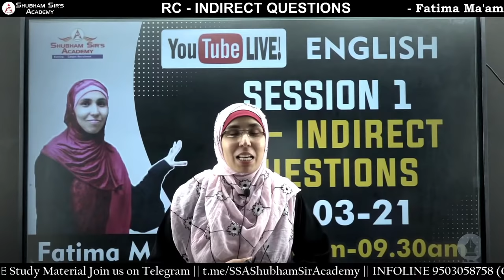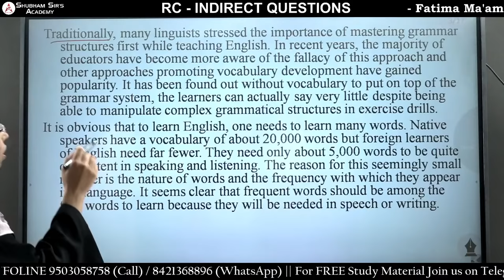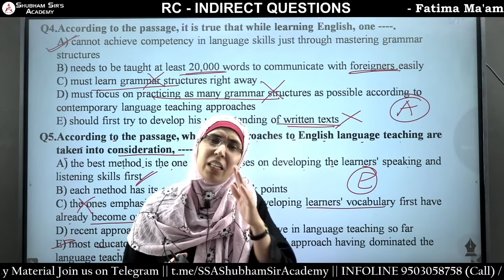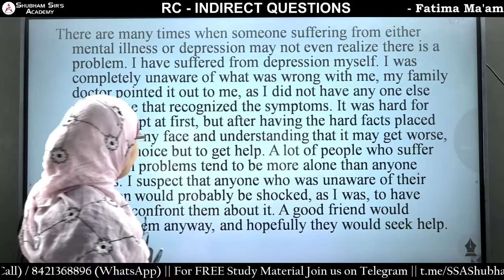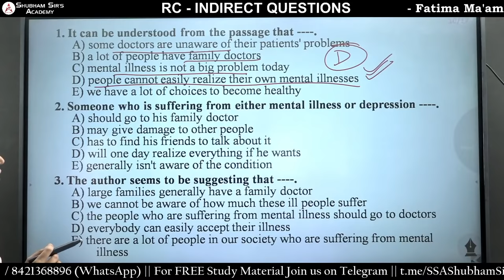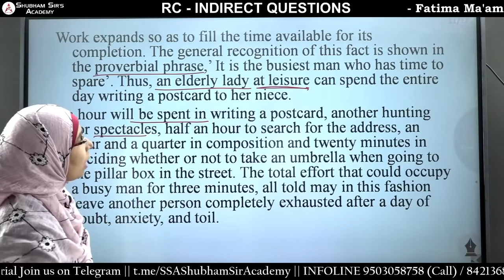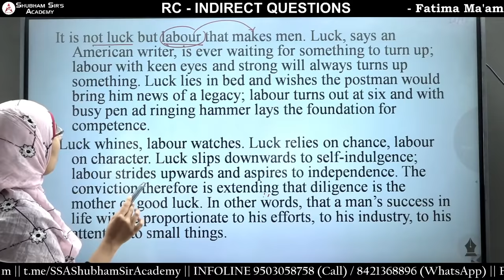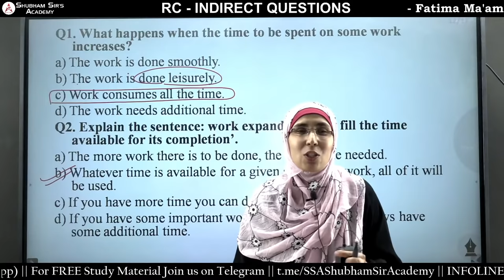RC - INDIRECT QUESTIONS || ENGLISH || FATIMA MA'AM || 26-03-2021 SSA​ Banking​ MBA​ RBI​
1. Download the Telegram app.
2. Search for "Shubham Sir's Academy".
3. Click "Join" at the bottom of the page.

OR

1. Download the Telegram app.
2. Send your name to (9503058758).